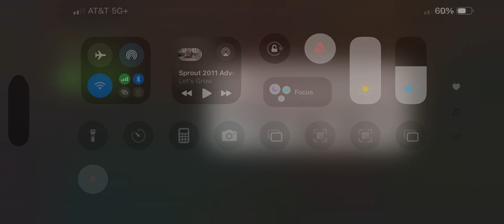Sprout 2011 Advertisement “He’s Awake”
0:00 0:01 PBS Kids Sprout He’s Awake